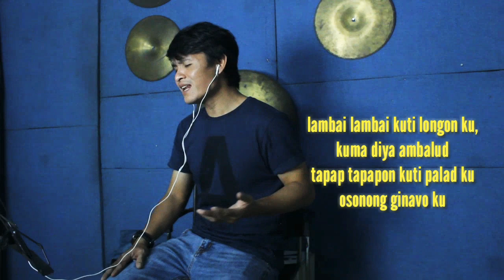Norikot No Tadau Kaamatan By Tumatik [ Cover by Fazie ]